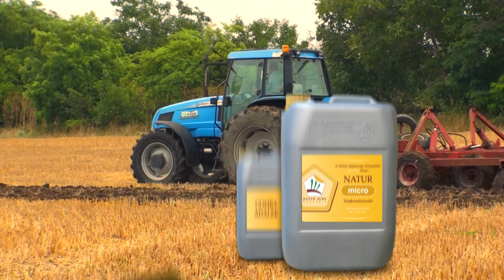A gazda - Natur Micro reklámfilm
AKCIÓ! - Dupla erő az őszi szárbontáshoz!

A szármaradvány ne problémát jelentsen többé, hanem tápanyagot az utóvetemény számára! Mert az egészséges növény egészséges talajból fejlődik!

A szár- és gyökérmaradványokat permetezze le Natur Micro-val, majd forgassa vissza a talajba. Így lebomlásuk felgyorsul és hasznos makroelemekkel és tápanyagokkal telítődik a talaj.
A Natur Micro talajkodícionáló gyorsítja a növényi maradványok lebomlását és segít a tápanyagok felszabadulásában, megkötésében. A talaj és a benne fejlődő növény így lesz egészségesebb.

Idén ősszel 10 liter baktérium mellé 2 liter szárbontó gomba adalékot adunk!